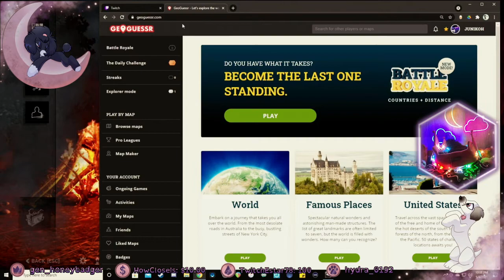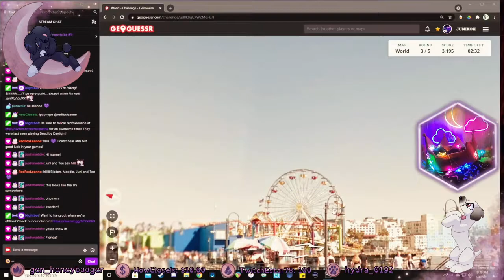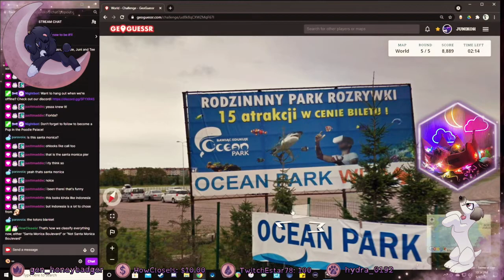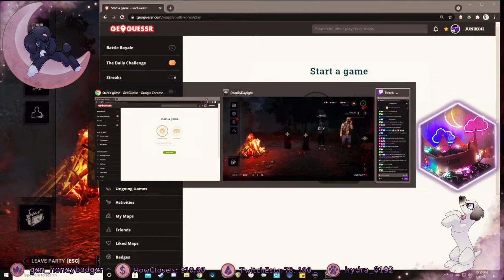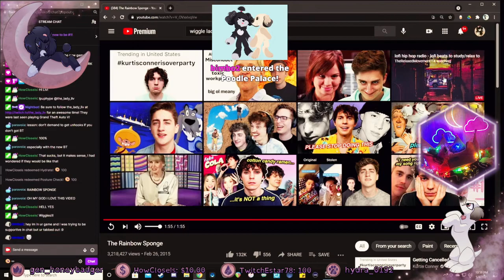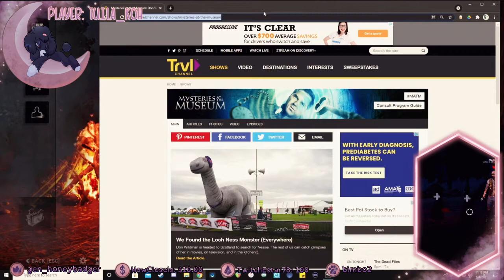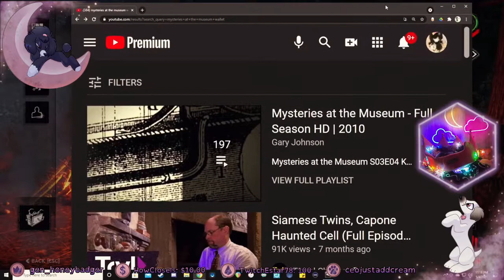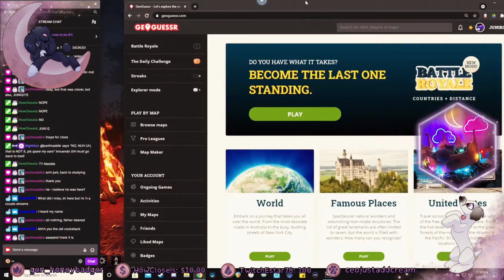The Poodles play Grounded pt. 1.5 + DBD shenanigans! || (Stream - 05/04/21)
❀ In which Humphrey and Kiley (two miniature poodle gamers) venture forth into the backyard to unravel the mystery as to how they've become so small, and how they will survive it's terrors. Later, Juni and Tee return for DBD!❀

❀ You may notice an abrupt start to this video due to technical difficulties we had with stream that day. We're sorry for the inconvenience and hope you still enjoy the gameplay!❀

❀ Hi! I'm JuniQ215 and I'm TuiLa_Koh, and when our powers combine we form JuniKoh! We are sisters and Twitch Variety Streamers who play a lot of The Sims, Dead by Daylight or Grounded! Sometimes even our Poodles play!

You can also find us here:

❀ Sims Gallery: JuniKoh

❀ Twitch Schedule:
All times listed are EST. Our schedule is as follows:
❀ Sunday - OFF
❀ Monday - 8 PM - Sims 4
❀ Tuesday - 11 AM - Dead by Daylight
❀ Wednesday - OFF
❀ Thursday - 8 PM - Grounded
❀ Friday - 11 AM - Dead by Daylight
❀ Saturday - 8 PM - Sims 4